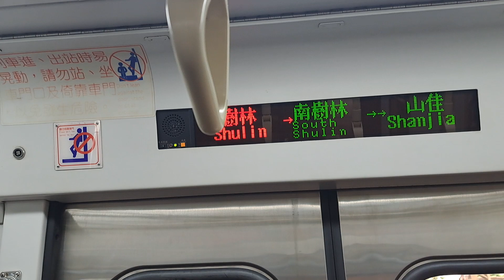422次樹林發車經由南迴線開往新左營的EMU3000型十二輛編組EMU3017皮蛋豆腐騰雲號綠色帶新城際自強號列車，2173次基隆發車經由山線開往嘉義的EMU707+EMU708阿福號區間車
112/4/25樹林站10:21分拍攝422次樹林發車經由南迴線開往新左營的EMU3000型十二輛編組EMU3017皮蛋豆腐騰雲號綠色帶新城際自強號列車，2173次基隆發車經由山線開往嘉義的EMU707+EMU708阿福號區間車